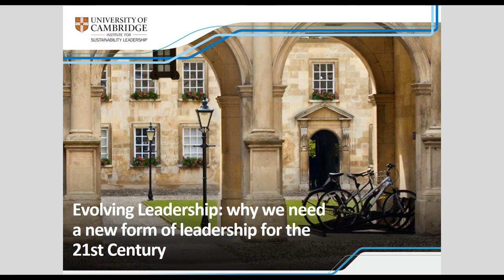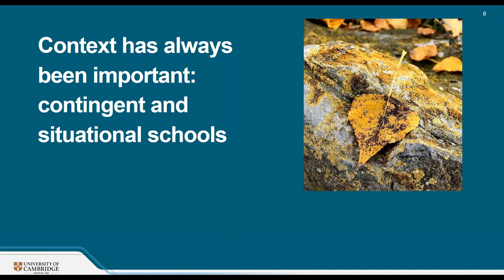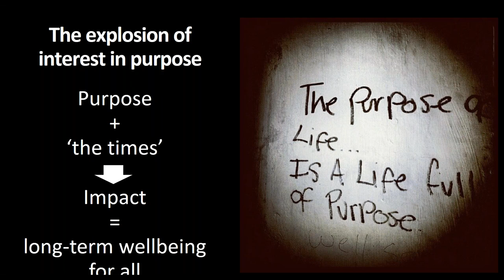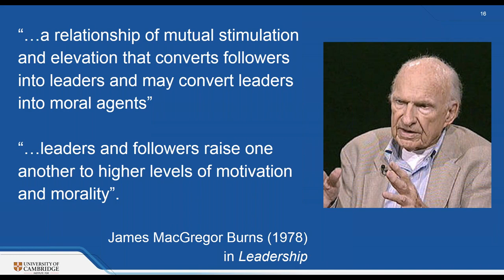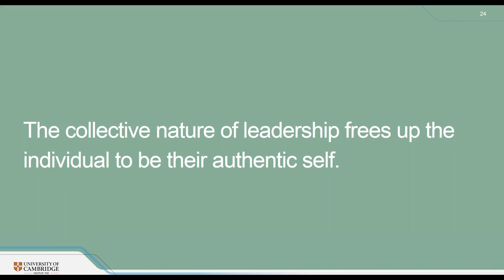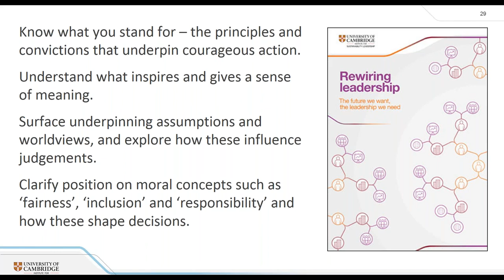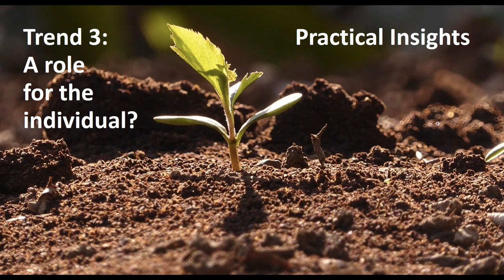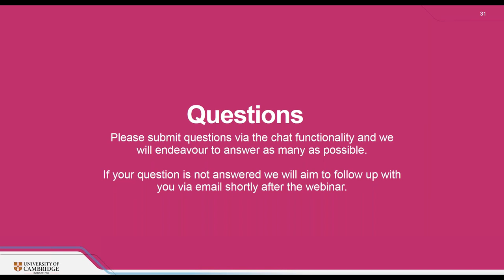Evolving Leadership why we need a new form of leadership for the 21st Century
Join CISL faculty to examine how leadership theory has changed over the past 60 years and why a new form of leadership is required. The purpose of the webinar is to:

• Unpack how leadership theory has evolved over time
• Explore some of the limitations to different approaches within the 21st Century
• Gain insight into the Cambridge Leadership Model
• Examine how the Cambridge Leadership Model is being applied by individuals and across progressive organisations

Presenters:
• Chair: Zoë Arden, Fellow, Cambridge Institute for Sustainability Leadership (CISL)
• Speaker: Dr Louise Drake, Academic Tutor and Course Director, CISL
• Speaker: Munish Datta, Senior Associate, CISL

Develop your knowledge and skills on further, with our 8-week online courses on High Impact Leadership and Communicating for Influence and Impact.